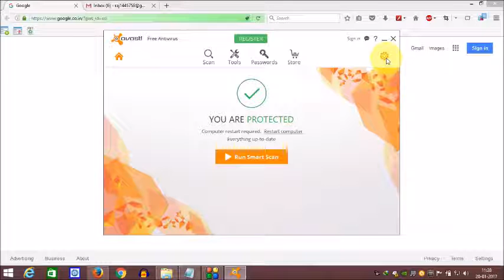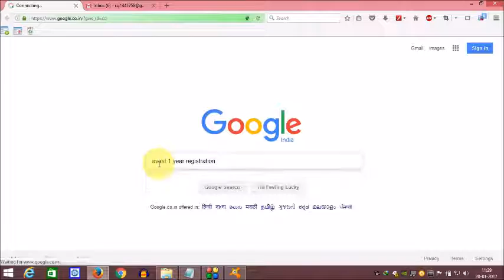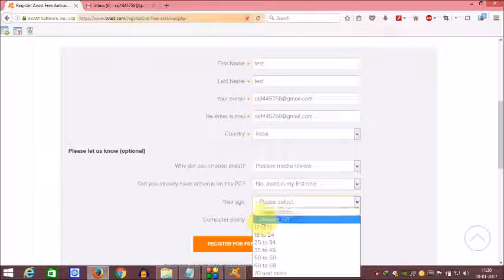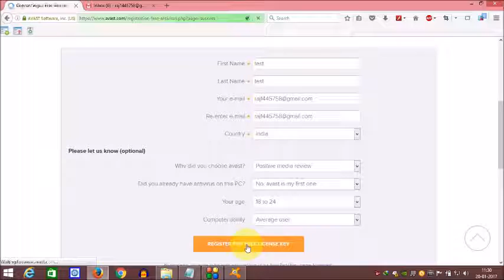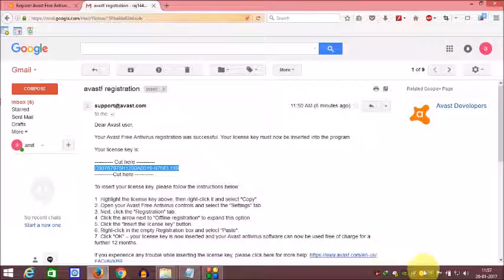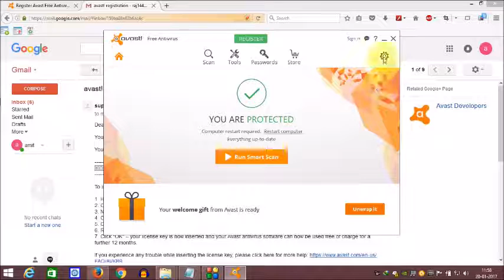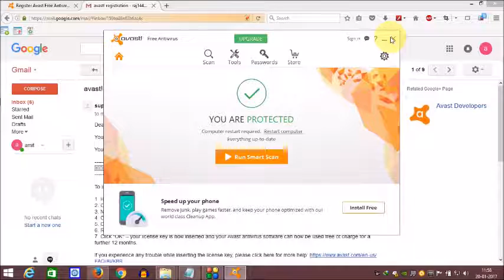Use Avast Anti-Virus After Trial Period Officially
In this video we will learn about,how can we use avast anti-virus after trial period for 1 year.This is the 1st on net so please watch this video from start to end without missing any step.